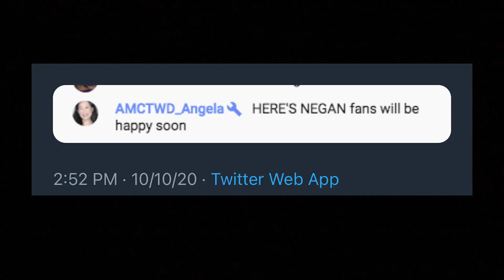Here's Negan Spin Off Coming Soon | Tales of the Walking Dead Anthology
Today we discuss the possibilty of AMC making a Here's Negan live action backstory of our favorite foul mouthed villian!!!  Here's Negan graphic novel released in 2017 that tells the backstory of Negan before the apocoplyse and how he formed the Saviors!  Angelga Kang provided a possible confirmation during the NYCC Virtual Event!!!  Let's talk about how amazing this will be!